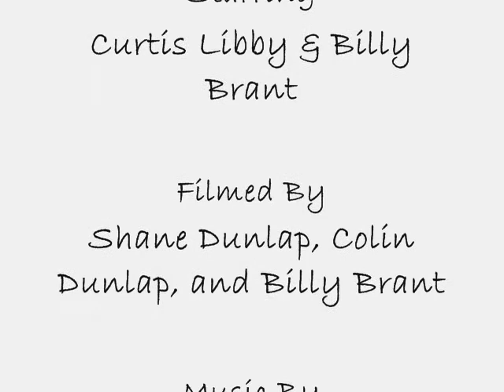Little Red Wagon Rough Copy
Red Wagon Movie Rough Copy, Full movie is in the works